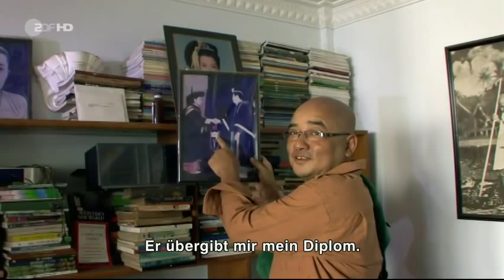Michael Mittermeier & Zarganar This Prison Where I Live 1v5